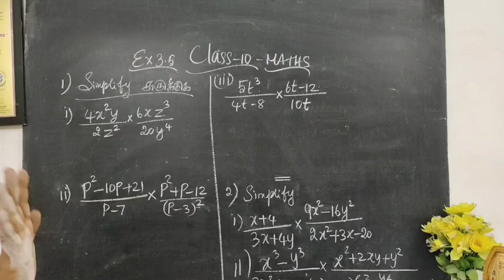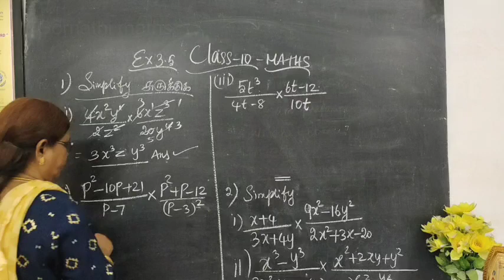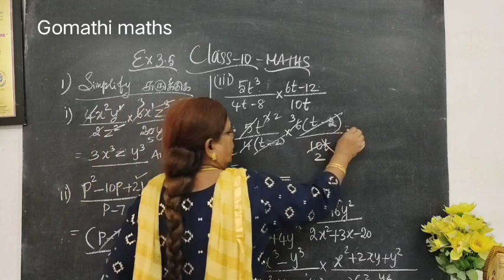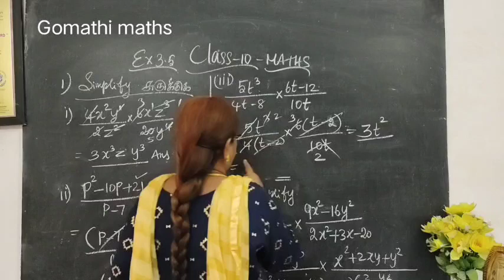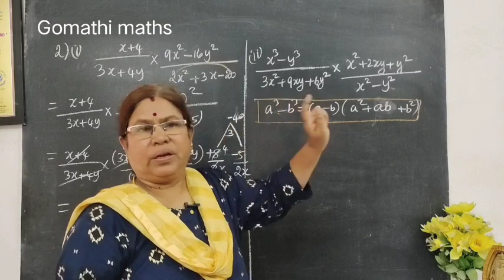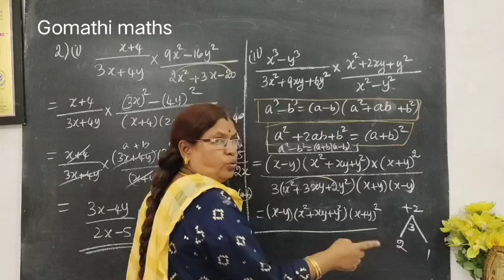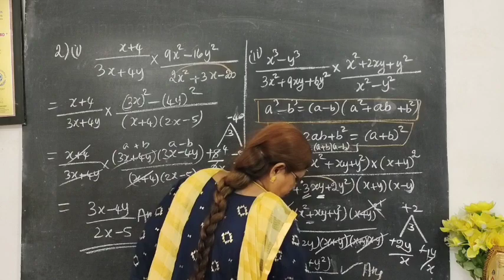TN class 10 maths exercise 3.5 question 1 and 2 Chapter 3 Algebra இயற்கணிதம் ‎@Gomathidharmarajan